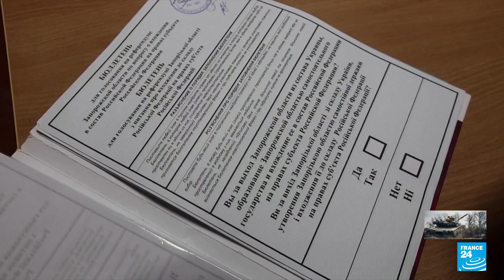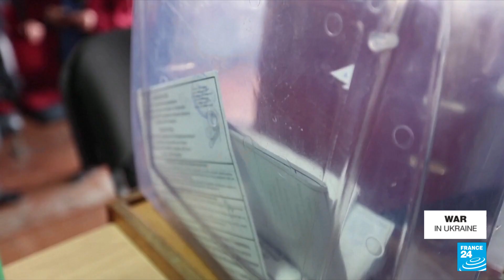Kremlin proxies in Ukraine hold last day of discredited referendums • FRANCE 24 English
Annexation polls organised by Kremlin-installed authorities in four regions of Ukraine mostly controlled by Russian forces were due to close Tuesday, with Moscow's threats of nuclear weapons looming. Negotiators of a stop-gap spending bill in the US Congress agreed on Monday to include nearly $12 billion in new military and economic aid to Ukraine, sources familiar with the talks said.